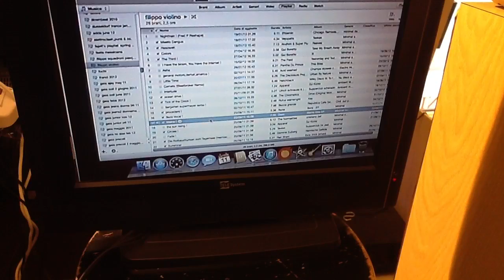Dj vs violin5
Violino vs dj